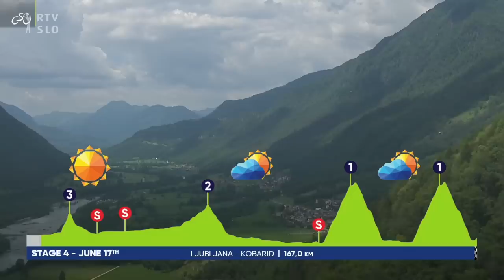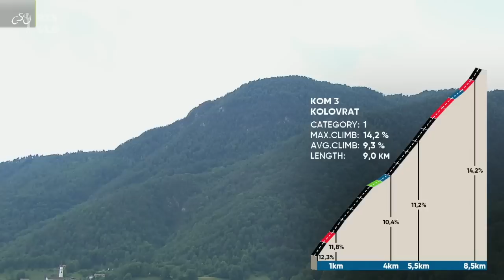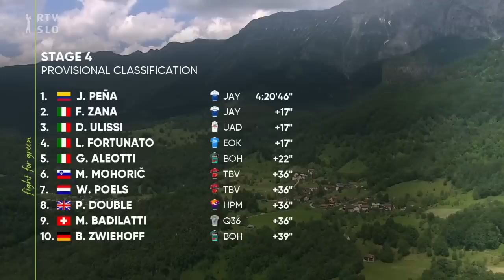Tour Of Slovenia 2023 Stage 4 Highlights Filippo Zana RECOVERS FROM BIZARRE CRASH To Take Jersey!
Stage 4 of the Tour of Slovenia was the mountain stage and many eyes were on the Italian National champion Filippo Zana who with his team dismantled the rest of the field however he didnt manage to take the win after a bizarre crash on the descent